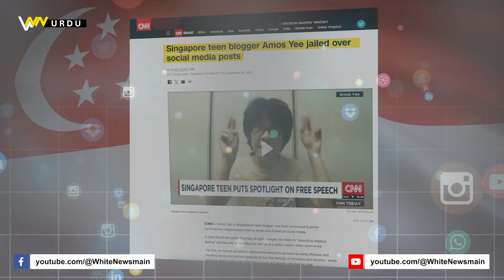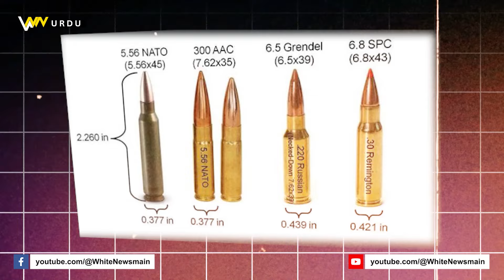غیر قانونی بلوچ یکجہتی کمیٹی کے جلسے کے حقائق اور تہلکہ خیز انکشافات